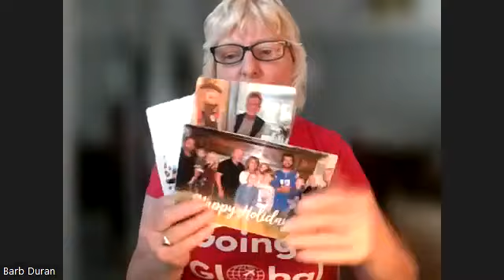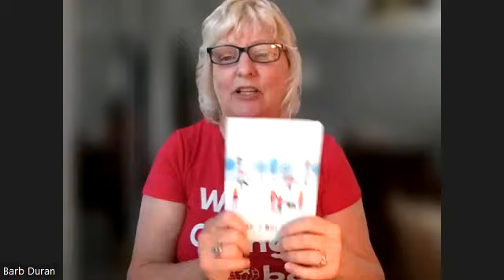Get Ready for the Holidays - Holiday Card Q&A Session 9/3/24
We are 90 days away from Thanksgiving and 120 days away from Christmas. YUP.

So you can put off thinking about getting those holiday cards ready to go out, when you are busy with shopping, decorating, and stressing over send out THOSE holiday cards,. OR.

you can join me on Tuesday, September 3rd at 1:00pm to find out how you can get your holiday cards ready to go out, with your handwriting, signature, photos, personal message and branding, scheduled to be sent thru the U.S. Mail, on the day YOU choose, in November of December, and do it NOW - 3 months before you have to stress about it!!!

Bring your questions, and I will answer them with regard to making holiday card sending STRESS a thing of the past!